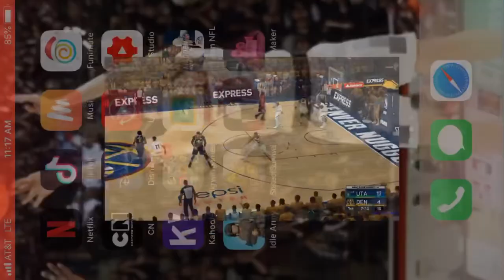Nuggets vs jazz NBA tournament